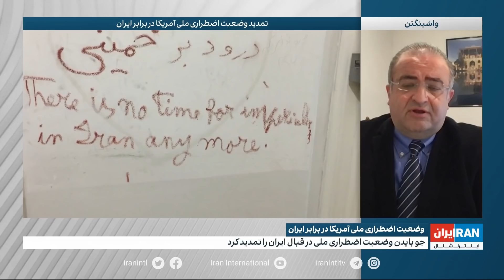جو بایدن وضعیت اضطراری ملی در قبال ایران را تمدید کرد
وضعیت اضطرار ملی به چه معناست؟
گفت‌وگو با شایان سمیعی، کارشناس امنیت ملی